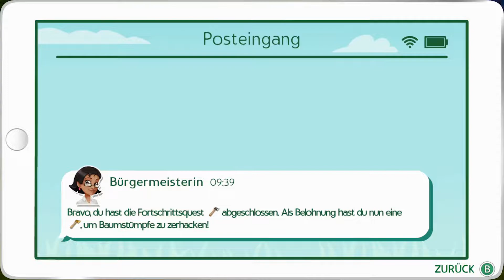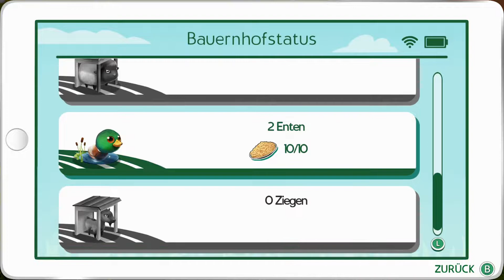Green Adventure Meine kleine Farm ★ 5 ★ Wir müssen die Enten suchen ★ Switch ★ Deutsch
Green Adventure Meine kleine Farm

Infos zum Spiel
Spiel: Green Adventure Meine kleine Farm
Release: 01. Juli 2022
Genre: Adventure, Simulation, Lifestyle
Entwickelt: Microids
Sprache: Englisch, Deutsch, Französisch, Spanisch, Niederländisch, Italienisch

Große Trodianer
☝ pocx
☝ Flitzienchen
☝ Lord Dorian Shadow
☝ Tro*Kev Bro
☝ Nootalps
☝ LpDarklink
☝ Caro chaotic
☝ Garg 1979
☝ Michi2308
☝ Whitemoon01